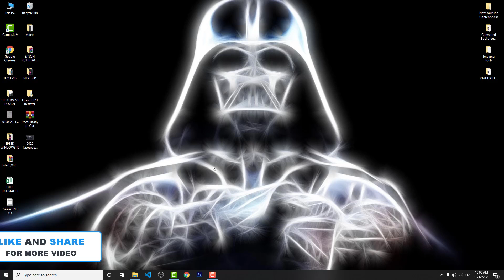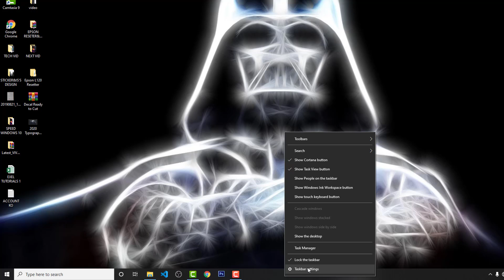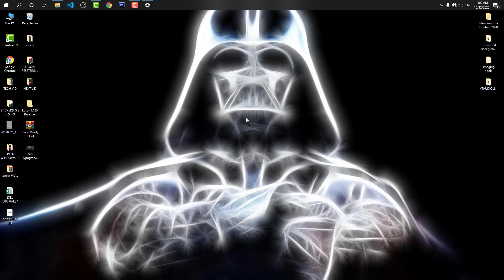Change Taskbar Position Windows 10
This video will show you how to change the position of taskbar in windows 10 pc.